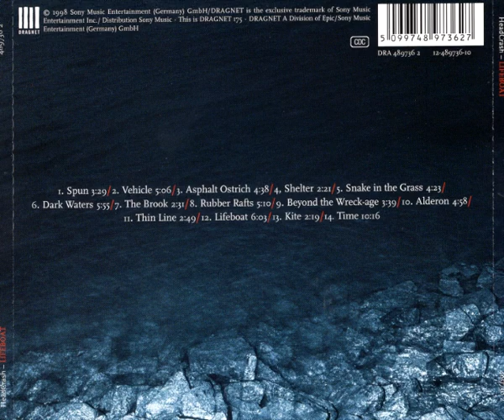HEADCRASH - Lifeboat (CD 1998)